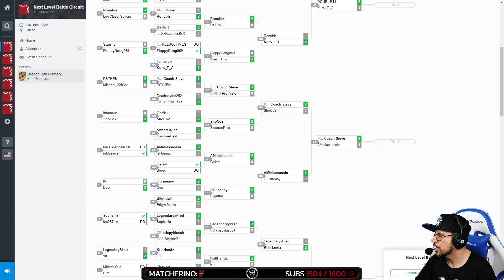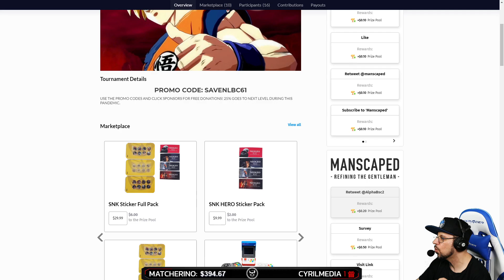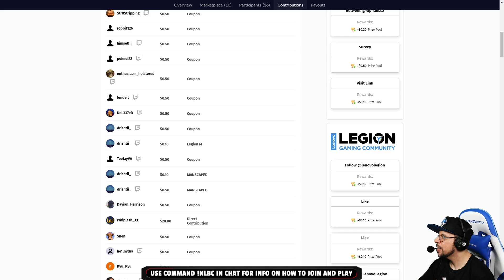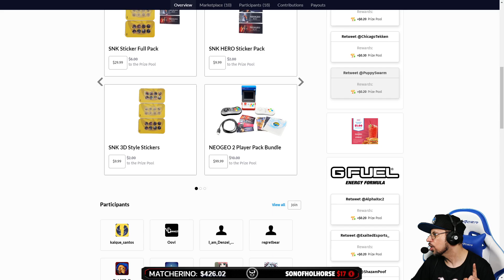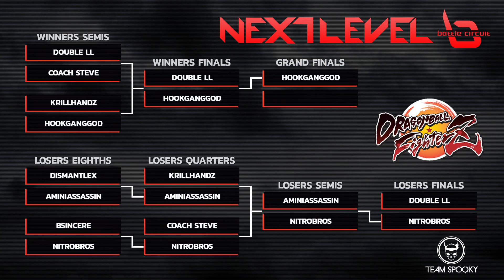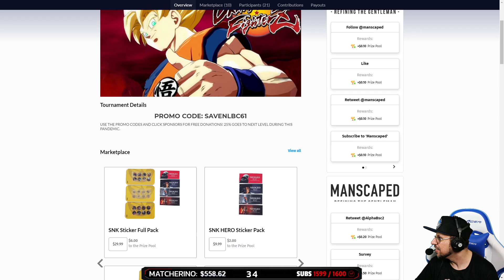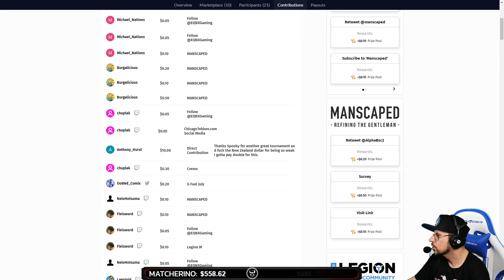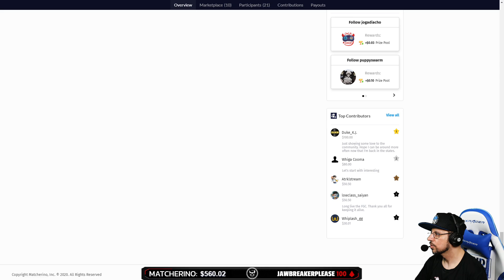Dragon Ball FighterZ Tournament - Top 8 Finals ft. HookGangGod, Double LL @ NLBC Online Edition #18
Next Level Battle Circuit: Online Edition #18 Dragon Ball Fighterz DBFZ Playstation 4 / PS4

0:00 - Video start
4:05 - Coach Steve vs Double LL
11:33 - HookGangGod vs KrillHandz
19:35 - Nitrobros vs bsincere
27:05 - Aminiassassin vs Dismantlex
36:18 - Nitrobros vs Coach Steve
52:42 - Aminiassassin vs KrillHandz
1:00:01 - WINNERS FINAL
1:17:35 - LOSERS SEMIFINAL
1:31:14 - LOSERS FINAL
1:49:20 - GRAND FINAL